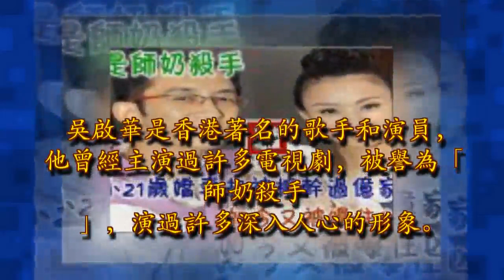曾是師奶殺手，娶小21歲嬌妻卻被榨乾過億家產，如今又被曝住凶宅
吳啟華是香港著名的歌手和演員，他曾經主演過許多電視劇，被譽為「師奶殺手」，演過許多深入人心的形象。在電視劇《妙手仁心》中出演的男一號更是讓他名聲大噪，從此以後，他事業逐步高升，獲得了上億身家。

不過他的感情之路卻並不順利，2007年，離過一次婚的吳啟華與小自己21歲的石洋子結婚。婚後石洋子便過著奢侈的豪門闊太的生活，她揮霍無度，吳啟華上億的身家很快就被榨乾了，後來兩人在2014年辦理了離婚手續，離婚後吳啟華便帶著女兒生活，他還需要支付前妻贍養費，經濟壓力自然很大。

吳啟華近日又被曝從月租港幣10萬元的豪宅，搬到租金只需一半的新居，甚至有媒體爆料，這套樓是曾有過住戶意外墜樓的「凶宅」。如今，54歲的吳啟華已經很少出現在鏡頭前，被拍到也明顯滄桑了許多，希望昔日男神未來的人生能夠幸福。